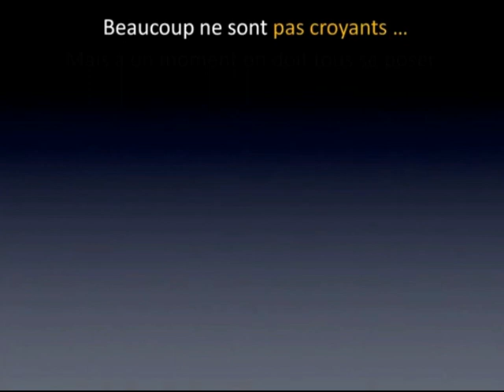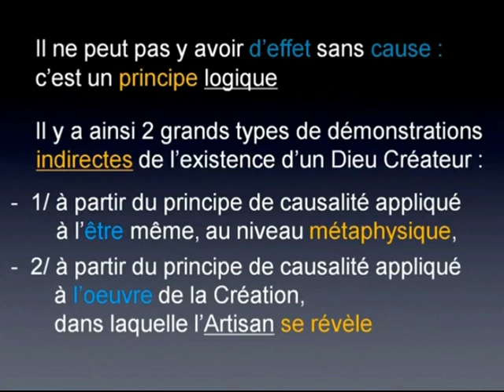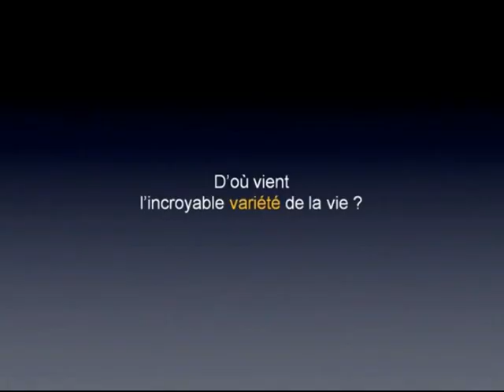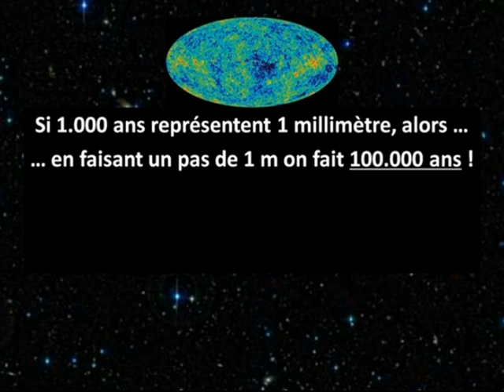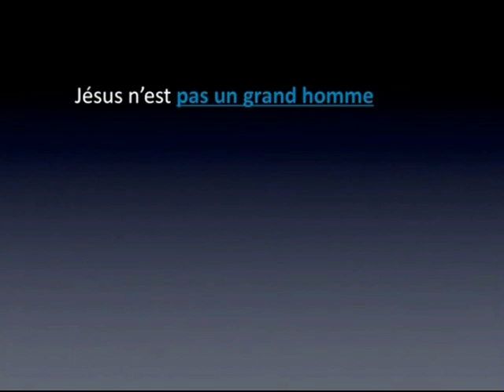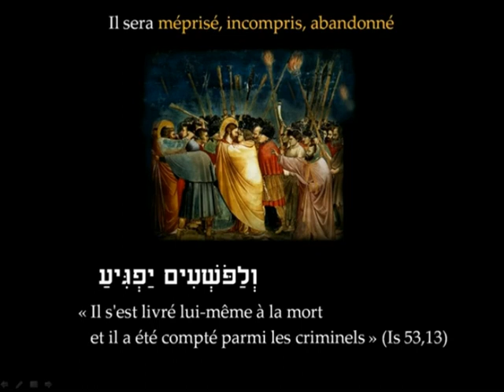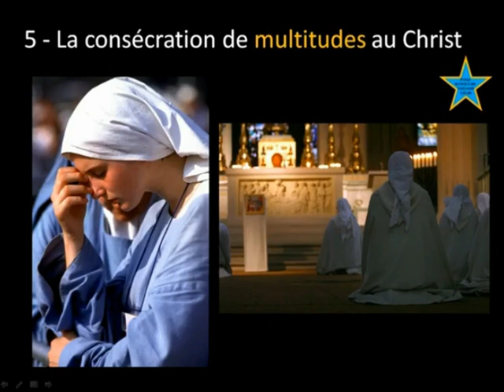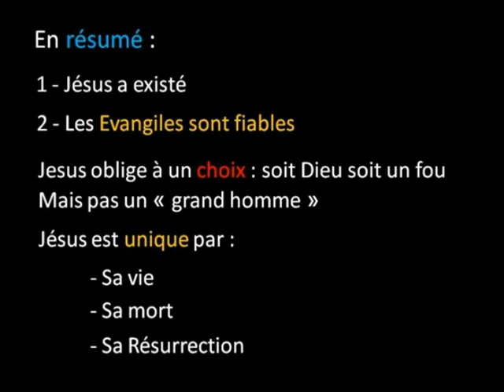Dieu : Aurions-nous des preuves de son existence ? - God: Would we have proof of its existence ?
Vidéo philosophique, métaphysique et religieuse pour changer un peu.
Dieu existe-t-il ? Aurions-nous des preuves de son existence ?

Philosophical, metaphysical and religious video to change a little:
Does God exist ? Would we have evidence of its existence ?